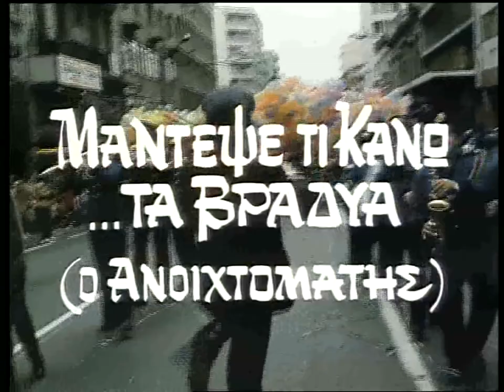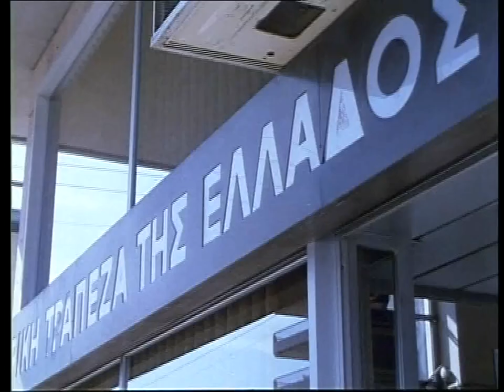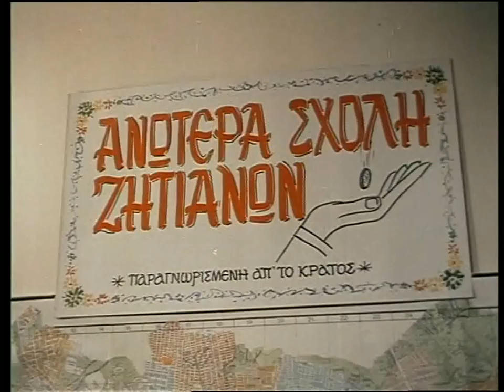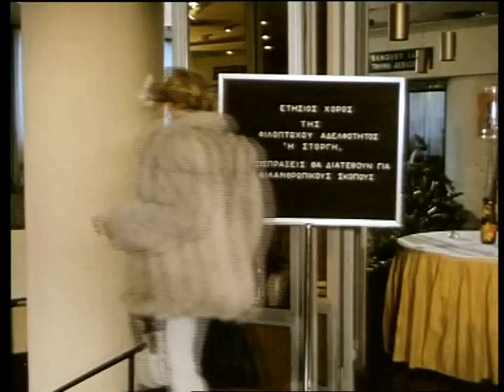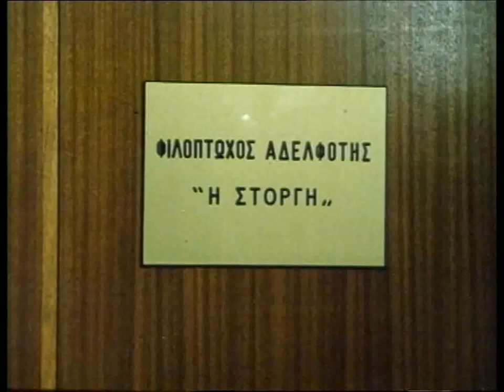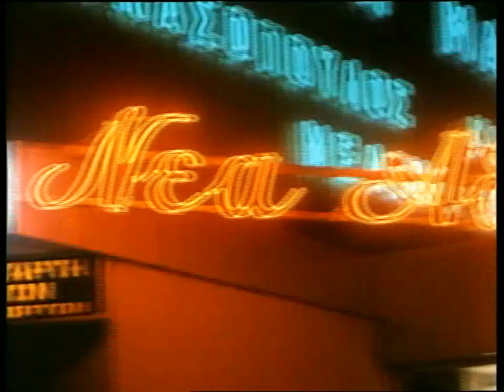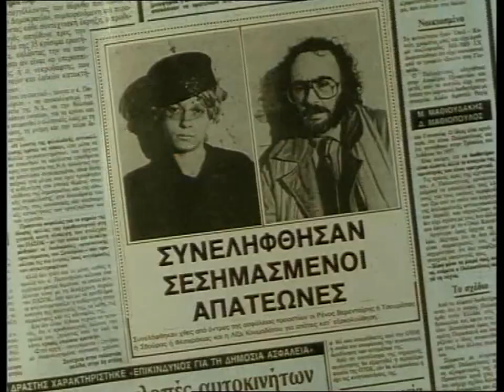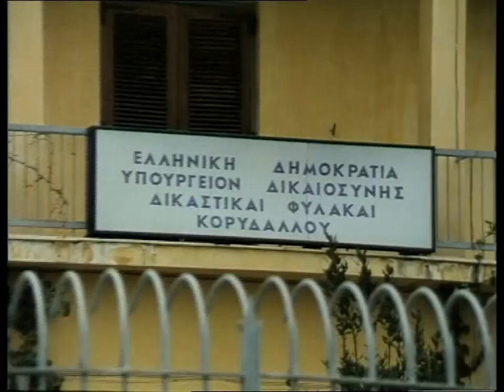Στάθης Ψάλτης Ελληνική Ταινία Ο Ανοιχτομάτης